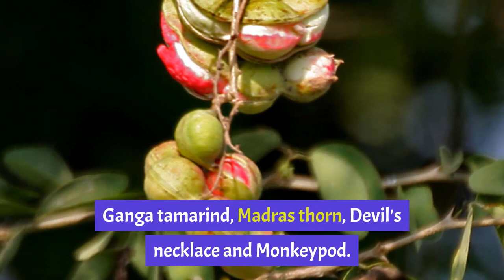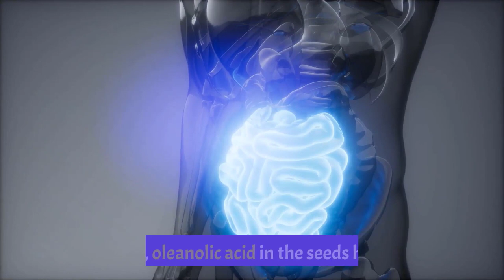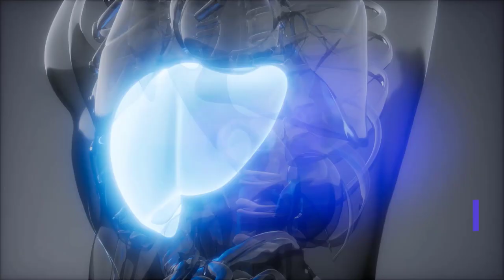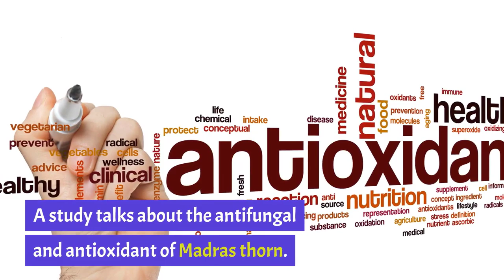Top 10 Amazing Health Benefits of Jungle Jalebi | Health TIps | Sky world | Madras Thorn